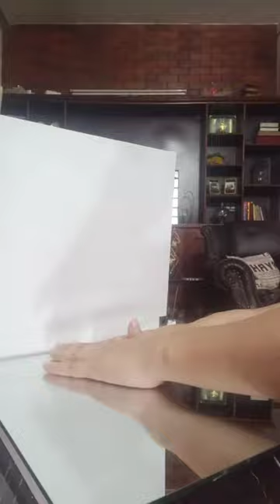great idea to make globe decoration lamp from old curtain rings and mirror ....